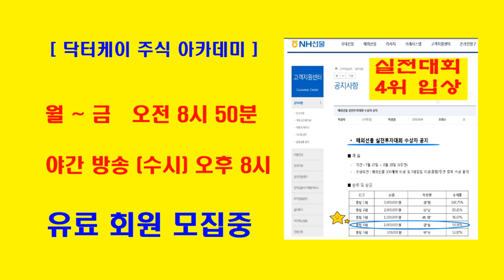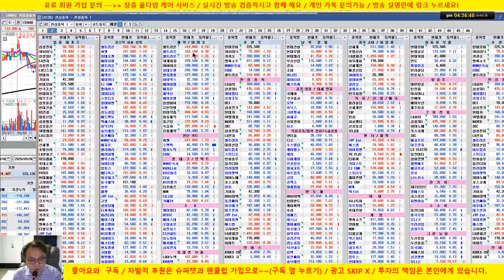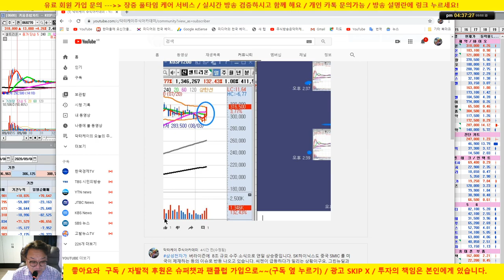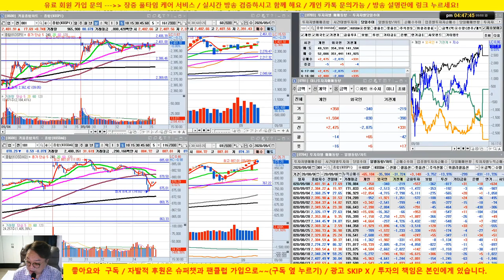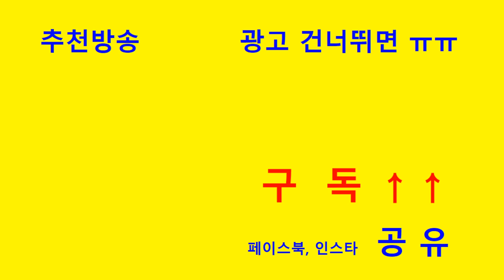셀트리온 추세복귀 매수포인트 퍼펙트/삼성전자 초강세/씨젠, 수젠텍, 신풍제약, 두산퓨어셀/그린뉴딜, 5G, 수소차등 대규모 차익실현 /20/09/08/닥터케이 주식아카데미